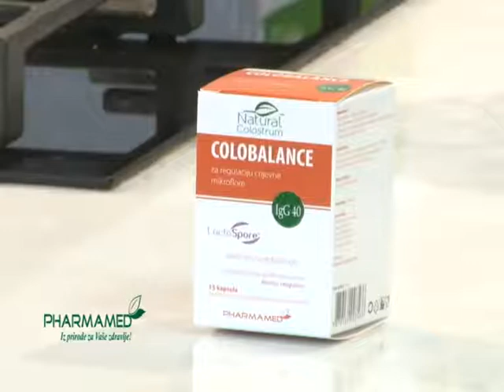21 VLAKNA U ISHRANI